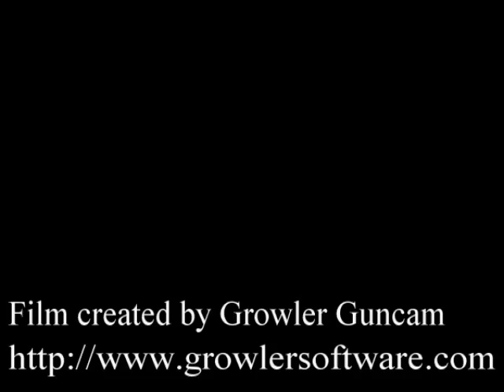Teenage Mutant Ninja Turtles - Starbase: Where no Turtle has Gone Before